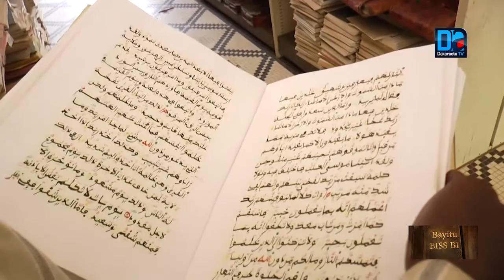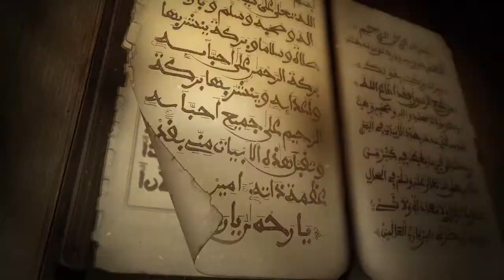BAYITU BIS BI / No 10 avec Serigne Fallou Gallass Sylla